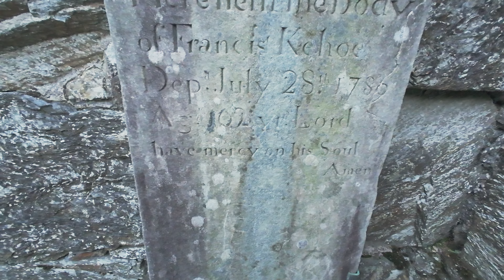Rutting Season Chaos on Wicklow's Top Hiking Trail | Ideal for Beginners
The Spinc is a popular hiking trail located in Glendalough, County Wicklow, Ireland. Glendalough is known for its stunning natural beauty, including lakes, valleys, and dense forests, and the Spinc offers a great opportunity to explore this picturesque area.

The Spinc is a well-marked hiking trail that provides breathtaking views of the Glendalough Valley, the Upper and Lower Glendalough Lakes, and the surrounding mountains. The trail is a part of the Wicklow Way, a long-distance walking route in Ireland.

Difficulty Level: The Spinc is considered a moderately challenging hike, suitable for hikers with a reasonable level of fitness. While not extremely difficult, it does involve some steep sections and uneven terrain. There are many routes to chose from which make this area excellent for beginners. It's important to wear appropriate footwear and be prepared for changes in weather.

One of the main attractions of the Spinc is the panoramic views it offers. Hikers can enjoy stunning vistas of the two Glendalough Lakes, the ancient monastic site of Glendalough, and the surrounding mountains and woodlands.

The Spinc trail is approximately 9  kilometers long, making with 380 metres of elevation. It is a relatively short hike that can be completed in a approximately 3-4 hours. It's ideal for a half-day outing.

Visitor Center: Glendalough has a visitor center that provides information about the area's history, geology, and hiking trails. It's a great place to start your visit and learn more about the local environment.  The carpark is free to use which is fantastic and gives great access to the nearby monastic site. There is a carpark at the upper lake which costs €4 to park your car and has toilets on site but I would recommend parking at the visitor centre if at all possible.

The Spinc trail is generally accessible to most hikers, but some sections can be steep and challenging. The main thing is to take your time,  and be prepared with appropriate clothing and footwear. Additionally, check the weather conditions before setting out on your hike.

 As with any natural area, it's crucial to follow the Leave No Trace principles and be respectful of the environment to preserve the beauty and ecosystem of Glendalough.

The best time to hike the Spinc is during the spring and summer months when the weather is milder, and the landscape is at its most vibrant. However, it's a year-round destination for those who enjoy different seasons and weather conditions.

Hopefully you can join me on the next one. Chat to you soon.
Cheers, Jason 🙌

✳️Donations are not expected but are massively appreciated, the money goes straight back into the channel and will help me to continue creating these videos 🙌

⛺My Gear List